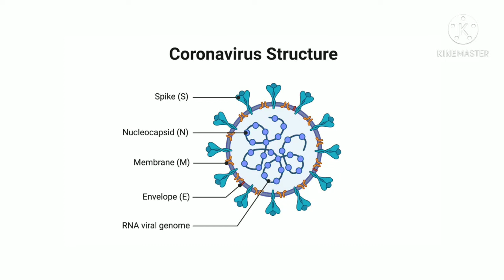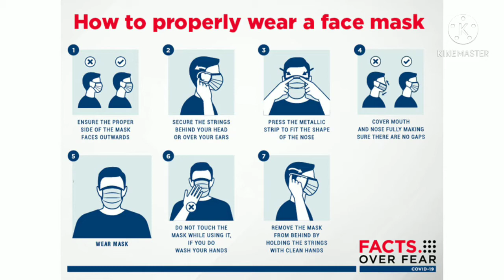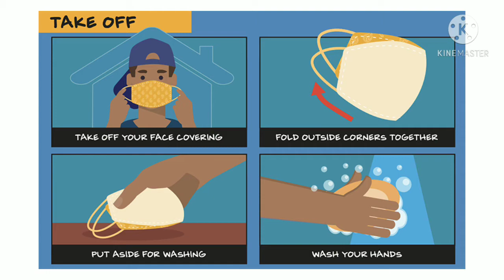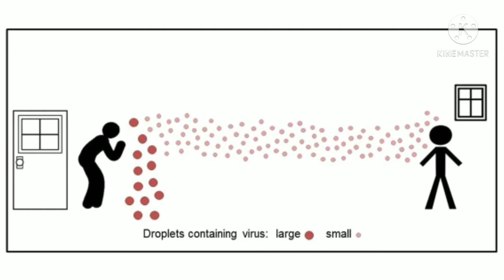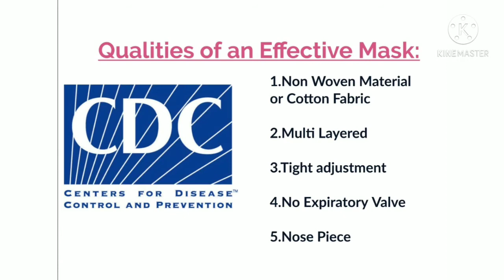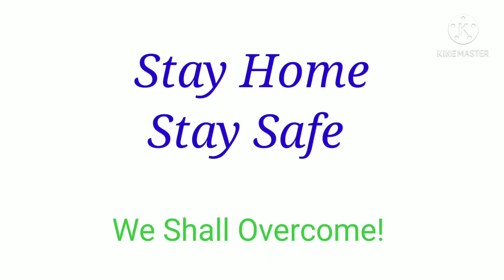Which is the best MASK? | कौन सा मास्क पहनें ? | کون سا ماسک اچھا ہے؟ |Scientific Awareness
Welcome back to our new series of Scientific Awareness Videos.
This video is about the usage and selection of the most reliable Mask.
Go ahead and watch the complete video to know what's best in these times.